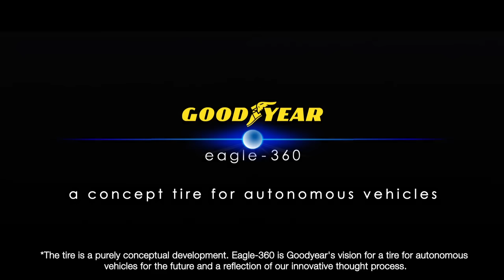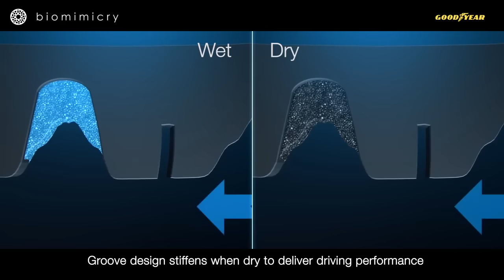3D Wheel - Goodyear Eagle-360